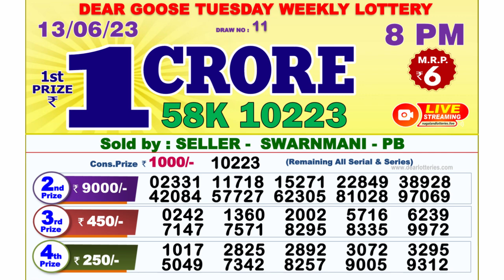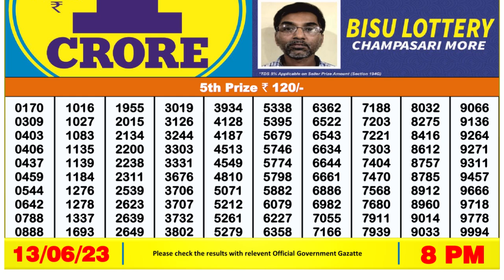🔴 Lottery Sambad Live 08:00pm 13/06/2023 Evening Nagaland State Dear Lottery Result Pdf Download